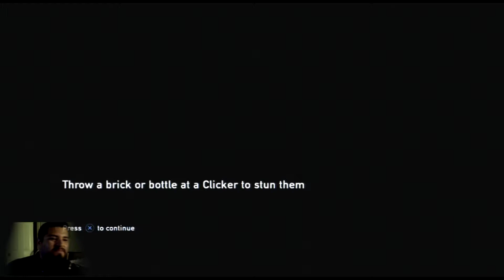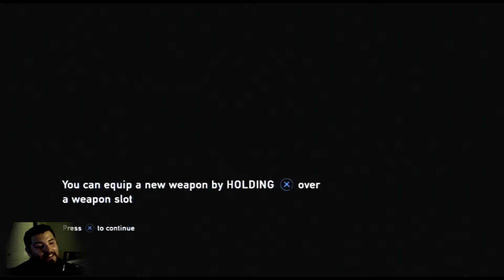Lets Play The Last Of Us HD Part 9 - Tess...